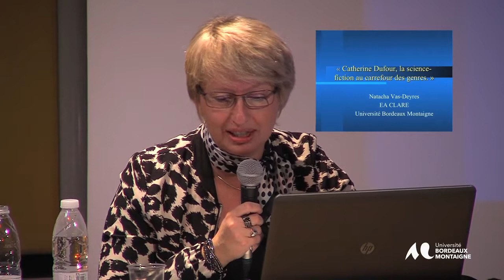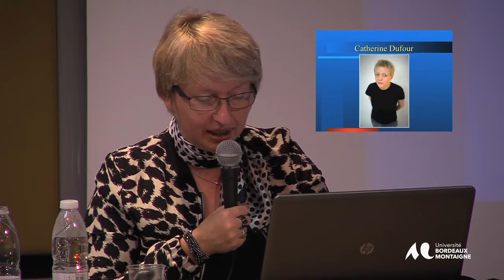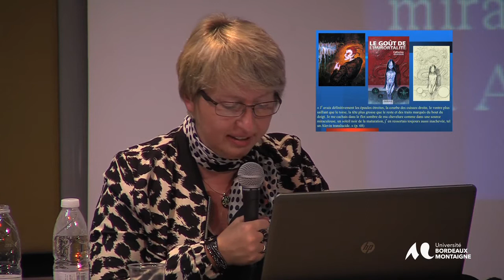Catherine Dufour, la science-fiction au carrefour du mélange des genres par Natacha Vas-Deyres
Au-delà des frontières

Hybridation des formes et des genres

dans les littératures de l’imaginaire contemporaines (XXe-XXIe siècles)

Le colloque “Au-delà des frontières”, qui s’est tenu à Bordeaux du 15 au 17 octobre 2014, explore l’hybridation, des genres et des thèmes dans les littératures de l’imaginaire. La fantasy et la science fiction, le policier et le fantastique, le cinéma et les séries télévisées, la bande dessinée et les jeux de rôles proposent un renouvellement infini des formes artistiques.